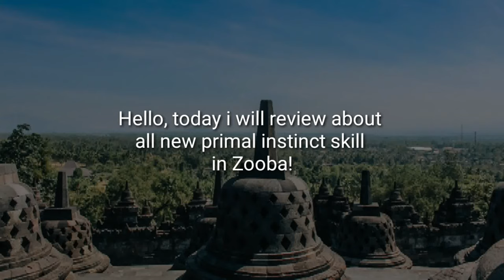REVIEW ALL PRIMAL INSTINCTS IN ZOOBA 3.0.0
This is a very useful compilation video from Gedilaw and i have consulted him to share it with you. Ohh that's right, it is very useful for those who need a reference to raise their necessary characters, if there is not have much money.